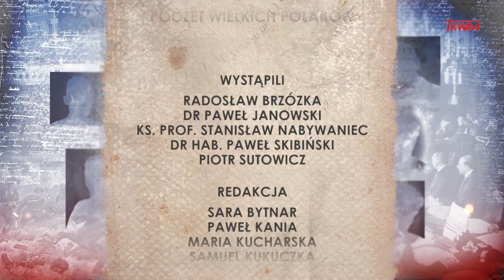Poczet wielkich Polaków: Bł. Edmund Bojanowski